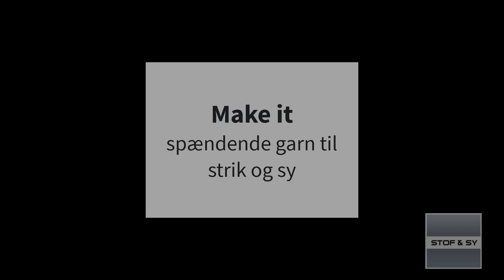Make it tweed og neon - strik og sy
"Make it" følgetrådene fra Rico giver en flot effekt i strik, men kan også bruges i både symaskine og overlock.